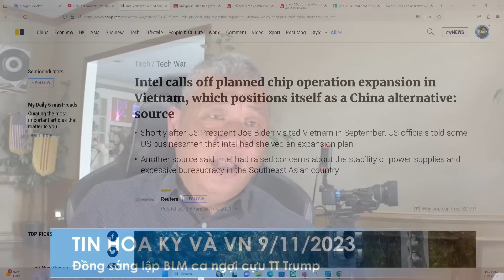TIN HOA KỲ VÀ VN 9/11/2023